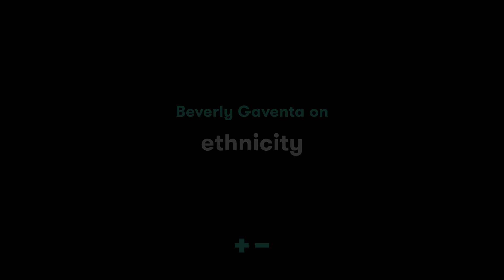On ethnicity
Beverly Gaventa talks about division and unity among the first Christians.